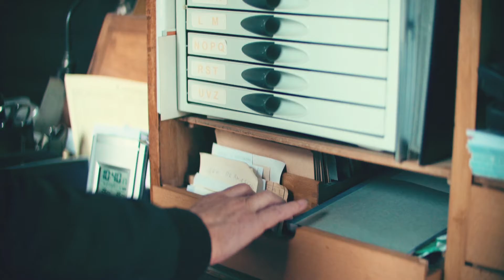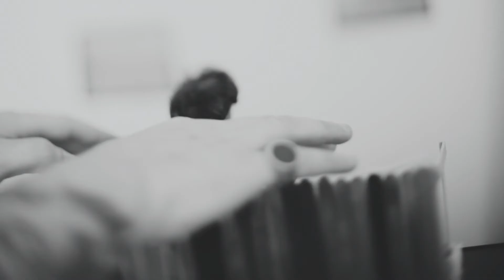BABOON - PART OF IT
Will you return
tonight?
Your naked fear will shed me blind,
you can peel me,
out of all those furry things out of all my shells.

Will i be good to you?
Will you hold me?
and will it shine for us in the dark?
And when it covers you
i'll keep singing.
And when it covers me,
i will dance?

Will you stab and turn
beside me?
Will you keep testing me again?
and when you follow me to the rainbow,
will you catch me there, if i am falling?

Tomorrow came,
without an empty thing.
A summer sweet,
without a word,
turned into better
part of everything.

can i feel so drawned
into whatever uses?

had everything.
A sea ferry bears nobodys light
and when the silence strucked it
i had another vision.

I feel myself so tempted
by everybody
I feel myself so judged
by everything,
some things are so hard
to forgive.

Will you return
tonight?

Song from the Album 5 KNOTS, published 2012